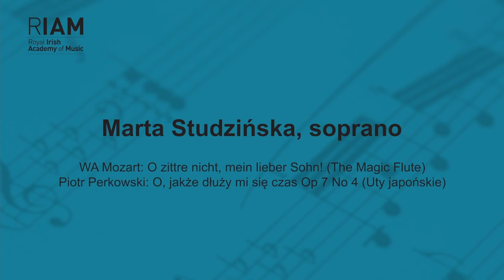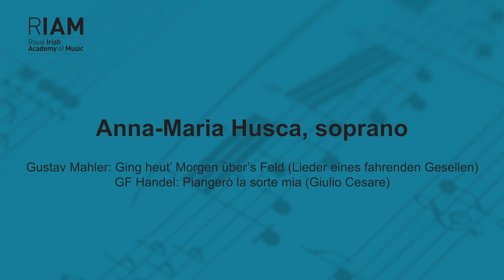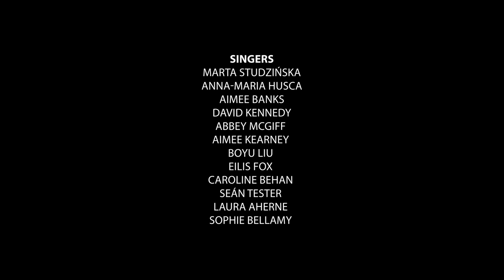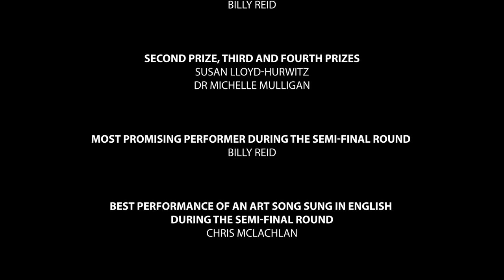2021 Irené Sandford Award for Singers - Semi-Final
Commemorating the much-loved singer and former Head of Vocal Studies at the Royal Irish Academy of Music, Irené Sandford, the annual competition for RIAM Vocal students awards a bursary of €2,000 is generously donated by her husband, Billy Reid, in addition to a number of other prizes supported by her family, friends and donors.
Wed 17 November 2021, 7:00 pm

PROGRAMME

Marta Studzińska, soprano
WA Mozart: O zittre nicht, mein lieber Sohn! (The Magic Flute)
Piotr Perkowski: O, jakże dłuży mi się czas Op 7 No 4 (Uty japońskie)

Anna-Maria Husca, soprano
Gustav Mahler: Ging heut’ Morgen über’s Feld (Lieder eines fahrenden Gesellen)
GF Handel: Piangerò la sorte mia (Giulio Cesare)

Aimee Banks, soprano
Ina Boyle: Sleep Song
WA Mozart: Una donna a quindici anni (Così fan tutte)

David Kennedy, baritone
GF Handel: Pensa a chi geme d’amor (Alcina)
Ralph Vaughan-Williams: Silent Noon

Abbey McGiff, soprano
GF Handel: La Speranza è giunta (Ottone)
Franco Leoni: A little China figure

Aimee Kearney, soprano
JS Bach: Jauchzet Gott in allen Landen from Cantate, BWV 51
Michael Head: Nocturne

Boyu Liu, baritone
Hugo Wolf: Fussreise (Mörike Lieder)
John Ireland: Sea Fever

Eílis Fox, soprano
Reynaldo Hahn: À Chloris
Benjamin Britten: Be Kind and Courteous (A Midsummer Night’s Dream)

Caroline Behan, soprano
WA Mozart: Come scoglio immoto resta (Così fan tutte)
Claude Debussy: Apparition

Seán Tester, tenor
Charles Villiers Stanford: A Soft Day
Gaetano Donizetti: Ah! mes amis, quel jour du fête! (La fille du régiment)

Laura Aherne, soprano
GF Handel: Lusinghe più care
Richard Hageman: Do Not Go My Love

Sophie Bellamy, soprano
Edward Elgar: The Shepherd's Song
Antonín Dvořák: Song to the Moon (Rusalka)